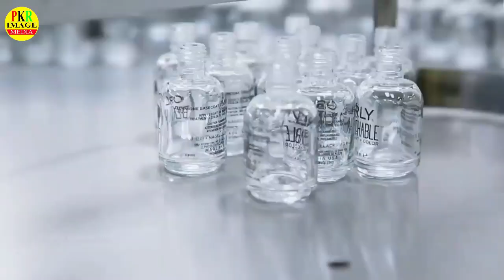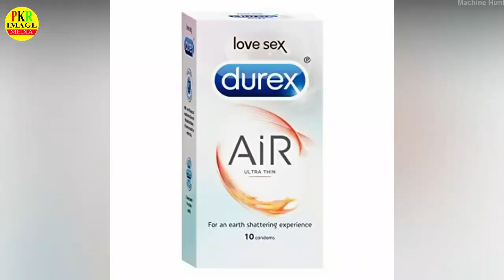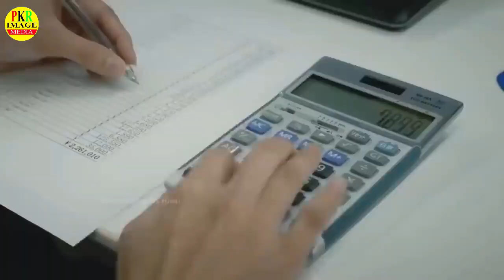इस तरह फैक्ट्री में बनाया जाता है चॉकलेट कंडोम्स CONDOMS Condoms making factory machine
Powered by - Pkr Image Media